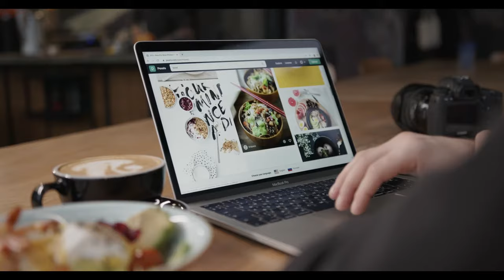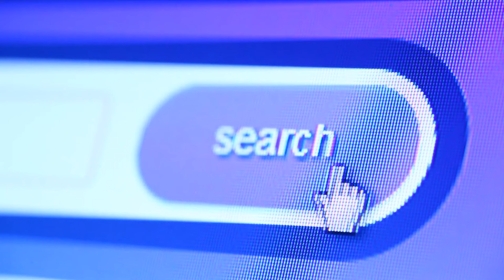Online Shopping Stock Footage | Free HD Videos - No Copyright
In this video, you can watch online shopping and delivery guy. This stock footage is free to use you can use this video for your project or commercial purpose but you can't sell this. You don't need to ask for any permission to use this footage.

2. Put this following in your video description
Free HD Videos - No Copyright

We are sharing some of the best cameras for every kind of category like filming, vlogger's & Drone, etc.

6 → Sony A6000

5 → Fujifilm XT-4

4 → Canon M50

3 → Canon 90D

2 → Canon EOS R

1 → Sony A7 iii

5 → DJI Spark

4 → DJI Mavic Air

3 → DJI Mavic Pro 2

2 → DJI Phantom 4 Pro

1 → DJI Inspire 2

5 → GoPro Hero 5 Session

4 → YI 4K Action and Sports Camera

3 → GoPro HERO

2 → Polaroid Cube+

1 → GoPro HERO7 Black (Best Choice 4K)

5 → Canon M50

4 → Sony RX 100 VII

3 → Canon G7X Mark ii

2 → Canon 80D

1 → Sony A6400

→ Shotgun microphone